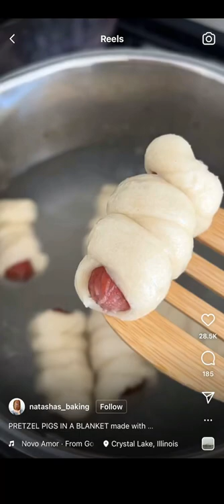Pretzel pigs in a blanket